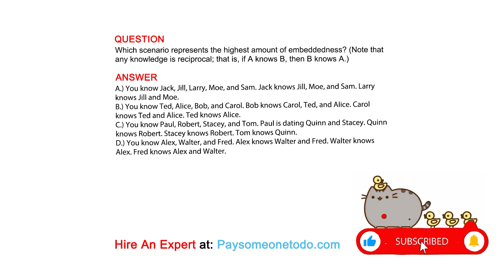Which scenario represents the highest amount of embeddedness? (Note that any knowledge...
QUESTION
Which scenario represents the highest amount of embeddedness? (Note that any knowledge is reciprocal; that is, if A knows B, then B knows A.)

ANSWER
A.) You know Jack, Jill, Larry, Moe, and Sam. Jack knows Jill, Moe, and Sam. Larry knows Jill and Moe.
B.) You know Ted, Alice, Bob, and Carol. Bob knows Carol, Ted, and Alice. Carol knows Ted and Alice. Ted knows Alice.
C.) You know Paul, Robert, Stacey, and Tom. Paul is dating Quinn and Stacey. Quinn knows Robert. Stacey knows Robert. Tom knows Quinn.
D.) You know Alex, Walter, and Fred. Alex knows Walter and Fred. Walter knows Alex. Fred knows Alex and Walter.